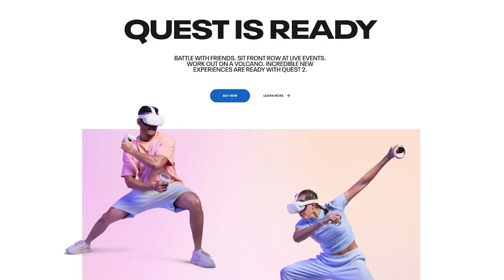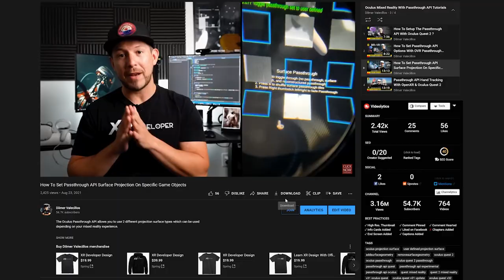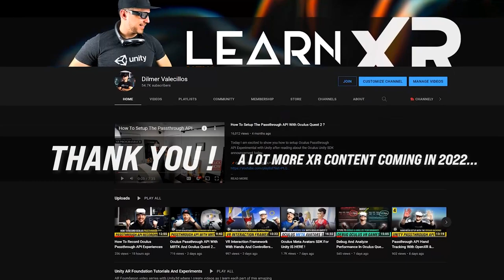2021 Year-End Reflection & What's Coming In 2022 For XR !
Everyone thank you 🙏 for your time during 2021 🎉 and I wanted to personally send you a message in this video to reflect on everything we did during the 2021 year, I am also super thankful of every single one of you for your comments and feedback during the growth of the channel.

📌 Also looking forward to 2022 as it relates to XR, game development, and BCI, I think 2022 is going to be amazing and I am more than ready to keep bringing you content which advances your skills.